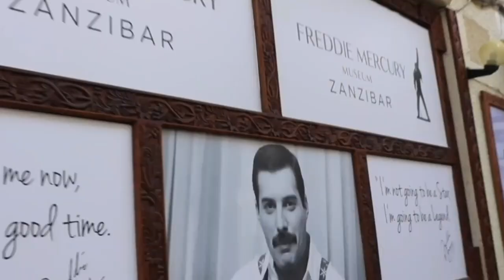Things you DIDN'T know about ZANZIBAR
It is a common misconception that Zanzibar is just one island. In fact, it is an archipelago of islands located in the Indian Ocean with several smaller islands and two larger ones; these are Pemba Island and Unguja  (Informally known as Zanzibar).

Here are interesting facts about Zanzibar and things that you probably didn't know about:

1. The Largest land crab in the world can be found in Zanzibar

2. The current Flag of Zanzibar was only adopted in 2005

3. Zanzibar is the only place in the World to spot the Zanzibar Red Colobus Monkeys

4. The Front man of the Queen's band "Freddie Mercury" was born in Zanzibar

5. Zanzibar is the land that holds a record of the shortest war in history "Anglo Zanzibar War"

There is much more to Zanzibar than just the 5 things and here are 2 EXTRAS that qualify on the same list:

EXTRA #1. Stone Town of Zanzibar was host to one of the world's last open slave markets until it was shut down in 1873

EXTRA #2. Zanzibar was the first place in Sub-Saharan Africa to introduce color television in 1973. Sub Saharan means (all countries in Africa excluding: Libya, Algeria, Tunisia, Morocco and Egypt)